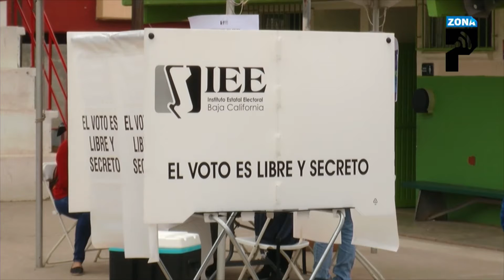Toma INE medidas para las votaciones